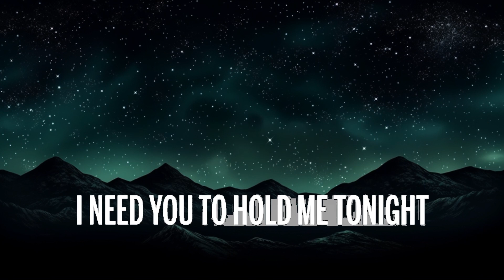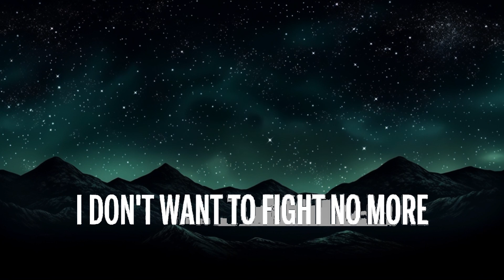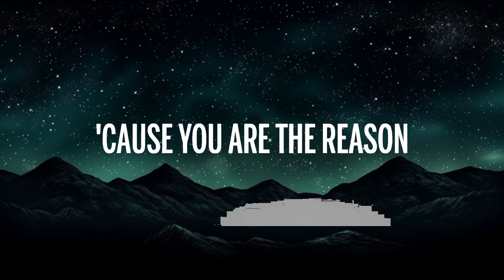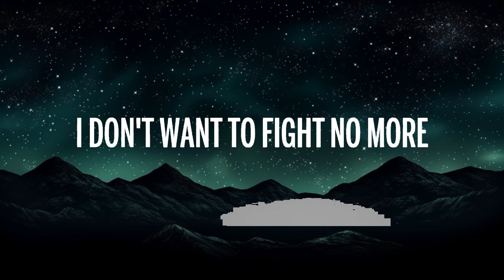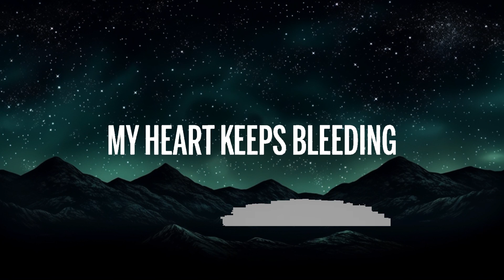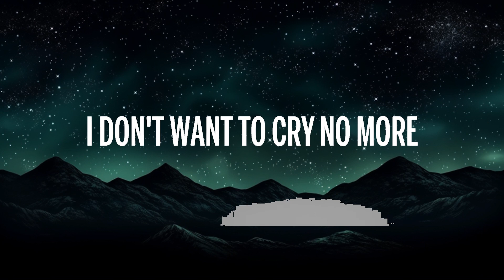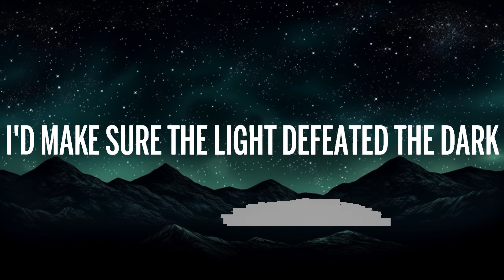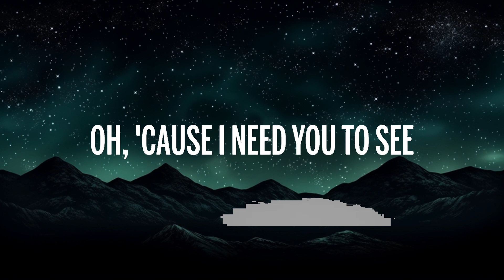1 Hour | Calum Scott - You Are The Reason (Lyrics) - Lyrics Zone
1 Hour |  Calum Scott - You Are The Reason (Lyrics)  - Lyrics Zone
1 Hour |  Calum Scott - You Are The Reason (Lyrics)  - Lyrics Zone
1 Hour |  Calum Scott - You Are The Reason (Lyrics)  - Lyrics Zone